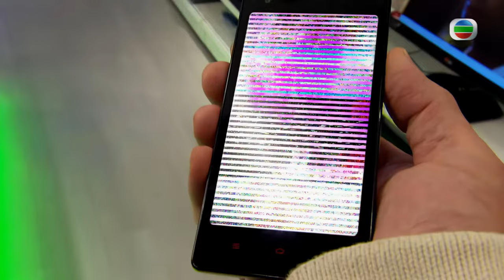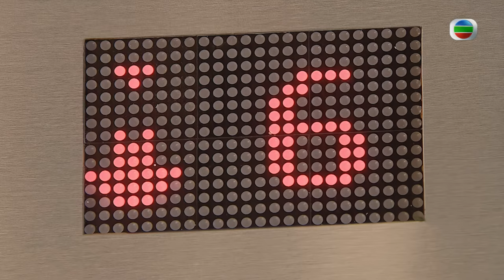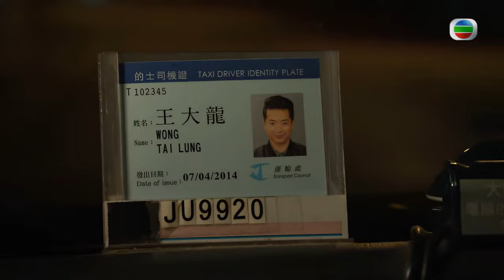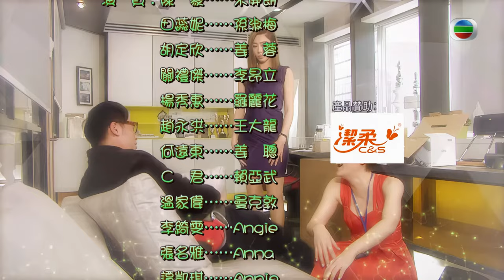田蕊妮(淑梅)為三百萬花紅而興奮｜TVB Drama 鬼同你OT Ghost of Relativity 4K 60FPS 10/28｜陳豪 田蕊妮 胡定欣 關禮傑｜國語中字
陳豪 田蕊妮 胡定欣 關禮傑 主演｜鬼同你OT Ghost of Relativity 4K 60FPS  10/28｜TVB Drama

淑梅正為着三百萬花紅而興奮時，忽然看見麗花與開朗一同來到餐廳，淑梅欲過去打招呼之際被昂立勸止。麗花假意為開朗預訂了咖啡酒，聲稱為開朗稍後工作提神，可是淑梅從昂立口中得知咖啡酒其實含有高濃度酒精。薑蓉在辦公室眼睜睜的看着麗花與開朗離開，然而手機留在辦公室內，她嘗試硬闖電梯可是中途已被送回手機內，只能慨嘆自己只是腦電波根本沒有任何作為。淑梅與昂立正打算離開之際，看見麗花脱下鞋子，撩動開朗的小腿。淑梅終於按捺不住，走過去打亂麗花之計劃。淑梅昂然走到麗花餐桌前，借醉將麗花脱掉的鞋子踢得遠遠的，令麗花尷尬不已。開朗見淑梅衣着性感又有點醉，便説要送淑梅離開，離開時還不斷説是他拯救了淑梅，並指昂立不是善男信女，很多中女對他投懷送抱。大龍成為 的士司機淑梅帶着酒醉的開朗乘坐的士回家，卻發現的士司機原來是消失已久的前男友大龍。大龍見她日子過得比以前好，心感安慰，並謂自己已改過自新。淑梅不願與大龍糾纏，到家後匆匆下車離開。開朗回到家中頓感不適欲吐，可是吐不出，淑梅則替他扣喉，然後淑梅將開朗安頓好在牀上，拉開窗簾，好讓薑蓉在家中看見房內情況。然後才想起薑蓉還留在公司中，便匆匆回公司將薑蓉帶回家。淑梅出言 開解薑蓉薑蓉一現身便連忙着淑梅趕去阻止麗花，可是淑梅一副氣定神閒的坐在按摩椅上表示一切已解決。薑蓉從望遠鏡中看見熟睡的開朗，才放下心來。淑梅見薑蓉悶悶不樂，明白她因為自己只是一團腦電波而不快，便拿着手機提議日後可供她附身品嚐美食與衣服。淑梅意外發現只要用手機拍照衣服，薑蓉便能更換該款衣服，薑蓉不禁心情大好。淑梅駕車 弄傷開朗翌日，淑梅正忙於截乘的士上班時，薑蓉竟一反常態着她等候開朗的車。原來開朗醉酒後便會頭暈耳鳴，腳步不穩。淑梅登車後亦發覺開朗駕車有點不尋常，遇上紅燈也沒有立時停下來，嚇了一跳。結果換上淑梅駕車，可是淑梅太興奮，駕車速度太快，因而高跟鞋跟突然斷開所以煞車很急，令開朗弄傷腰部。亞武、克敦與姜聰不約而同向開朗請教有關建築上的問題，他們同時爭奪一本古代經典建築偉論。對於三位同事於生病期間還追求建築上的學問，開朗實在深感安慰，而薑蓉在旁聽見其發表的偉論，深表認同。淑梅初嘗 豪客滋味淑梅到鞋匠店修補鞋跟，等候期間與薑蓉一同逛商店購物。薑蓉不忍淑梅為自己穿上庸俗的款式，決意帶她到歐洲品牌名店揀選衣服。初時淑梅不敢試穿昂貴的衣服，還遭服務員冷眼對待。薑蓉不甘淑梅受辱，便指示她自信的揀選及試穿衣服，讓淑梅重拾自信。後來淑梅為開朗購置了一部腰部按摩機，為弄傷他而道歉。亞武、克敦與姜聰三人連夜趕工，終於趕起圖則交予三女，可是三女一收到圖則後便馬上翻臉不認人，三子不禁一臉沮喪。